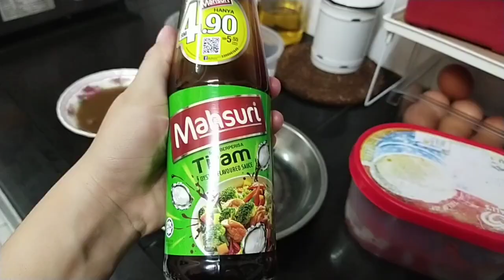RESEPI ASAM PEDAS IKAN TENGGIRI||VLOG13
Bahan kisar ;
Cili blend
1 sdm Serbuk kari ikan
1 sdt Serbuk kunyit
1 sdm Lada hitam
2 inci Halia
1 labu bawang merah besar
3 ulas bawang putih

Bahan" lain
Ikan
Air asam jawa
1 sdt Garam
1 sdm Gula
1 sdm sos tiram
Sayur bendi
Tomato
Halba
Jintan putih
2 batang serai
5 helai daun limau purut
Minyak masak
Air masak